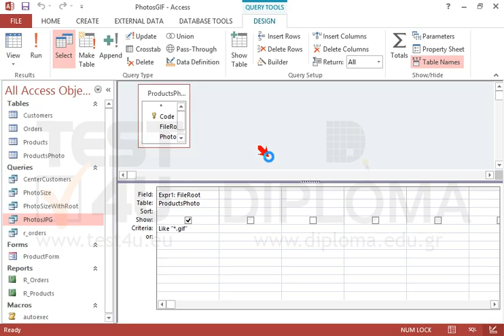Modify the PhotosJPG query to retrieve all gif photographs instead of jpg photographs. Save the...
Modify the PhotosJPG query to retrieve all gif photographs instead of jpg photographs. Save the query as PhotosGIF.